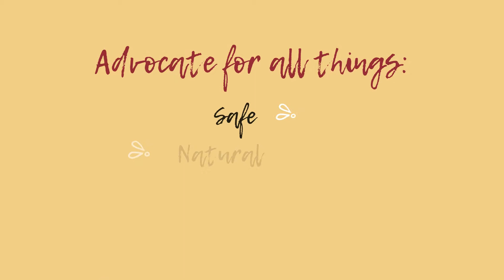Coffee/Caffeine During Pregnancy: Why We Want To Avoid It.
Coffee And Other Caffeinated Drink (as well as chocolate).

Coffee Is A Womb Destroyers So What Do We Expect It To Do In Pregnancy.

In Significant Amounts Coffee Can Even Be An Abortifacient.

Check This Video Out For More.

Be Well.